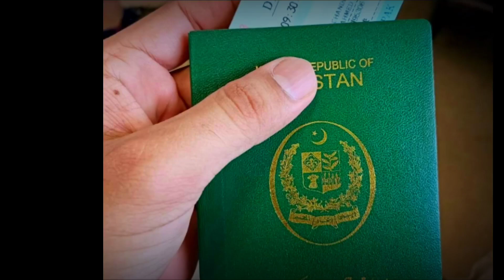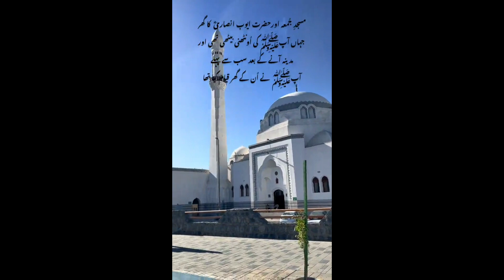مدینہ کا سفر मदीना की यात्रा madina madinasharif saudiarabia islam travel #@HR-wala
Madine Ka Safar Hai Aur Main Namdeda Namdeda
Jabeen Afsurda Afsurda Qadam Laghzeda Laghzeda

Chala Hoon Eik Mujrim Ki Tarha Mey Janib E Taiba
Nazar Sharminda Sharminda Badan Larzeda Larzeda

Kise Key Hath Ney Mujh Ko Sahara Dey Diya Warna
Kahan Mey Aur Kahan Ye Rasty Pechida Pechida

Kahan Mey Aur Kahan Us Roza E Aqdas Ka Nazara
Nazar Us Samat Uthte Hey Magar Duzdeda Duzdeda

Ghulaman E Mohammad Dour Sey Pehchany Jaty Hein
Dil E Girweda Girweda Sare Shoreda Shoreda

Madine Jaa Key Hum Samjhy Taqadus Kis Ko Kehty Hein
Hawa Pakeeza Pakeeza Faza Sanjida Sanjida

Basarat Khoo Gai Lekin Basirat To Salamat Hey
Madina Hum Ney Dekha Hey Magar Nadeda Nadeda

Wohi Iqbal Jis Ko Naaz Tha Kal Khush Mezaji Par
Firaq E Taiba Mey Rehta Hey Aab Ranjida Ranjida

Madine Ka Safar Hey Aur Mey Namdeda Namdeda

Share and like my Channel